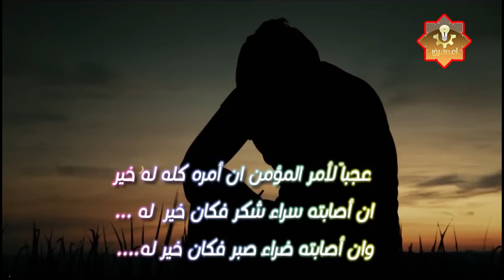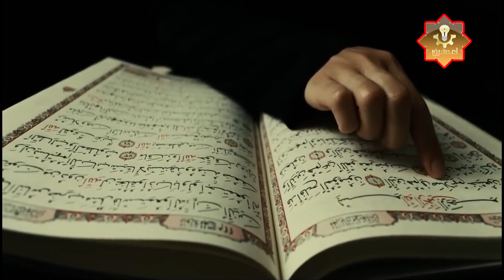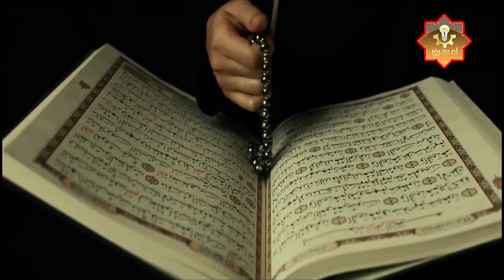حقق أحلامك المستحيلة بهذا السرلايوجد مستحيل مع الله روووعه الشيخ سعد العتيق